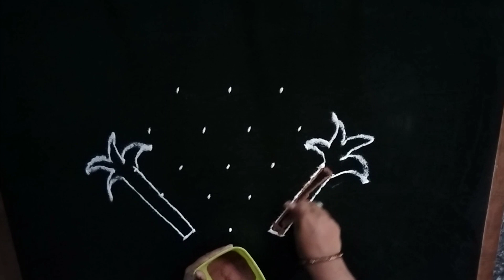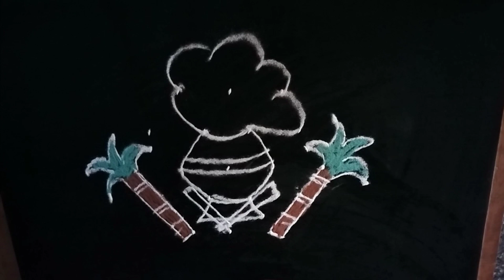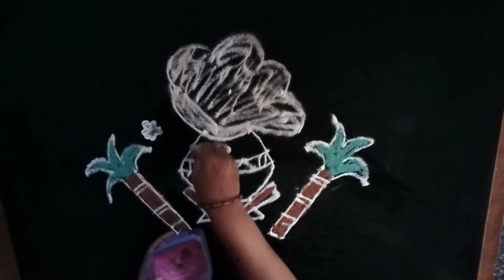Easy sankranthi rangoli. Pongal pot kolum. sankranthi muggulu with 5*3 dot.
Easy sankranthi rangoli. pongal pot kolam, sankranthi muggulu with 5*3 dots